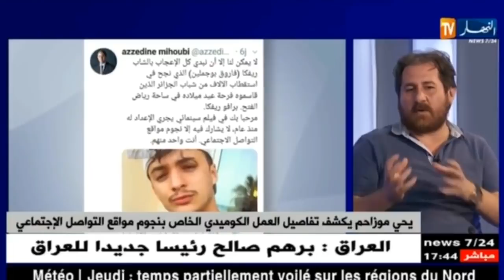اكتشف حقيقة مشاركة ريفكا ومروان قروابي في الفيلم RIFKA MEROUANE GUEROUABI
اكتشف حقيقة مشاركة ريفكا و في الفيلم السينمائي الذي يحضره فريق بودكاست آرابيا، سيناريو يوسف بعلوج وإخراج يحي موزاحم.